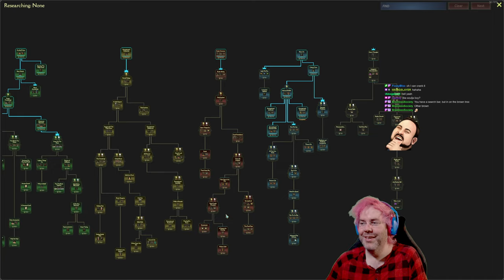Trying out Mind over Magic | Stream VOD | Day 3 Part 3